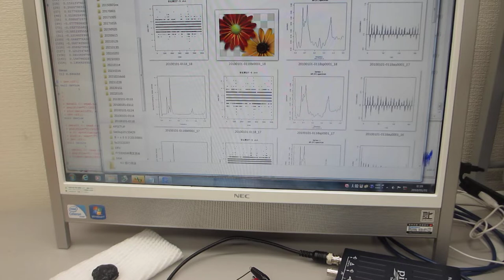超音波素子（圧電素子）の超音波伝搬特性を調整する技術（超音波システム研究所）